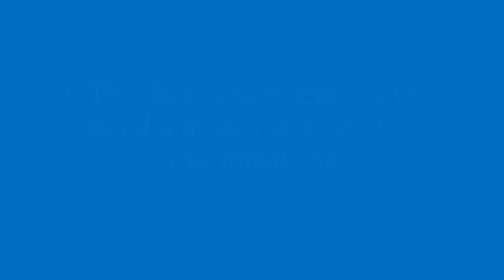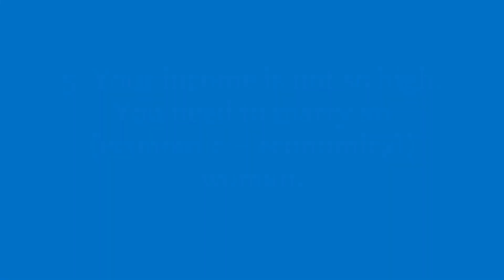Economic vs Economical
Although the two words 'economic' and 'economical' seem to have the same meaning, they are completely different and they are used in different situations.
'Economic' refers to the financial situation of a person or country.
'Economic' has several meanings. It refers to something cheap or a person who is thrifty and tends to save money or other things.

The expression 'economical with the truth' means to avoid telling the whole truth; to conceal a part of the truth.